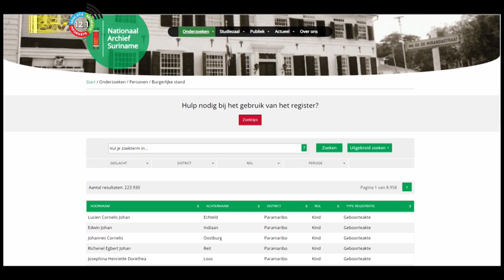01 06 2023 Korte berichten: Wayambo, OM, database geboorteakten